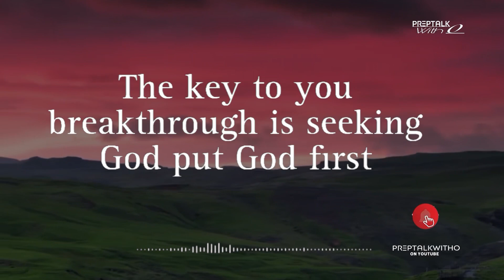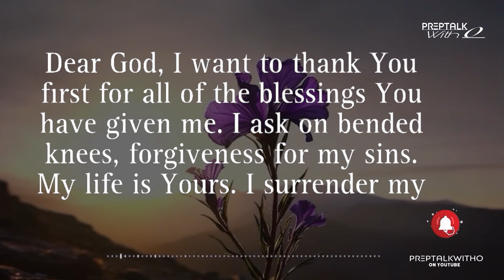Put God First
We are on a mission and one mission only to spread the good word of the Lord come and get your daily dose of encouragement stay blessed God is king